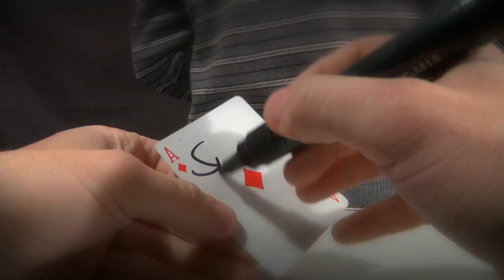Die unmögliche Reise | Zaubershop Frenchdrop 🎩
► Die unmögliche Reise: Mit der unmöglichen Reise erhalten Sie einen der unglaublichsten Bühneneffekte im Taschenformat! Bei der unmöglichen Reise wandert eine unterschriebene(!) Karte auf unmögliche Weise in ein hölzernes Kästchen, das immer in voller Sicht der Zuschauer stand!

Doche was erlebt bzw. sieht der Zuschauer bei der unmöglichen Reise?..✔  (mehr Infos? Folge dem Link! ↓ )

🎩 Zaubershop-Frenchdrop 🎩
Badfeldring 7a
82290 Landsberied
Tel: 08141/ 3177253